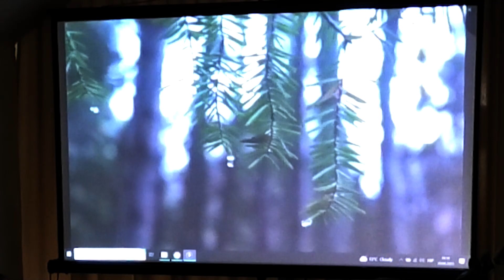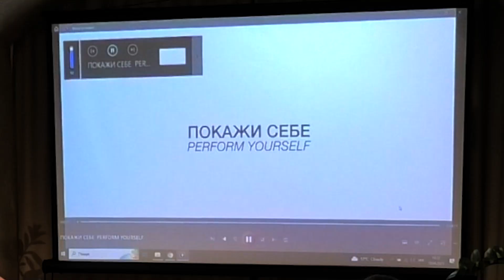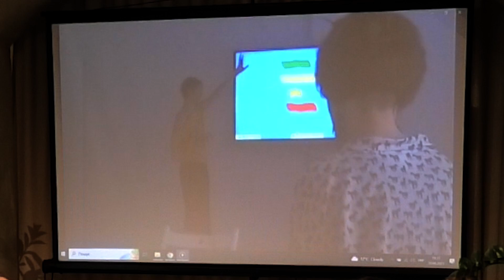Nice to meet you, Art Therapy Force!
20 квітня 2023 року відбулася презентація ініціативи Art Therapy Force у Львівському Муніципальному мистецькому центрі.

Проєкт презентували Вероніка Склярова, Віктор Рубан, Григорій Семенчук, Наталія Шаповалова і Наталя Сербенюк.

На презентації ми поговорили про:
•  активні проєкти Art Therapy Force та плани на майбутнє;
•  результати Kids Art Retreat Project;
•  різницю між психоемоційним та ментальним здоров'ям;
•  методи відновлення творчістю;
•  та відповіли на запитання учасників.